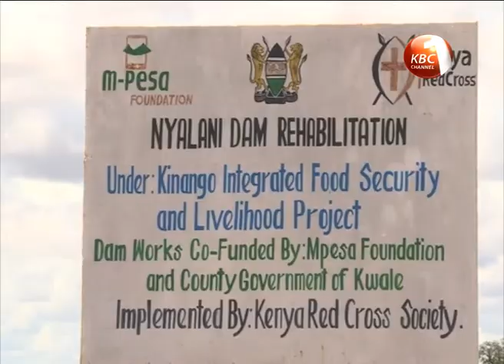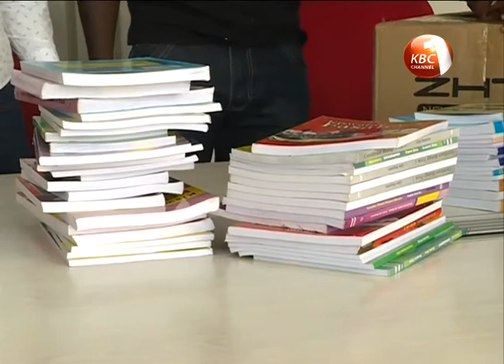10 lecturers at Moi University join politics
At least 10 lecturers at Moi University have abandon lecture halls for politics. The lecturers claim the pay the don receive is a mockery and they want to try their luck in politics which has become a lucrative venture.  This and more in our county wrap.